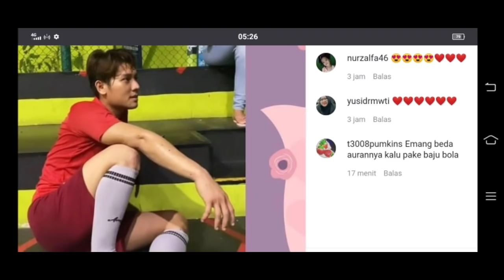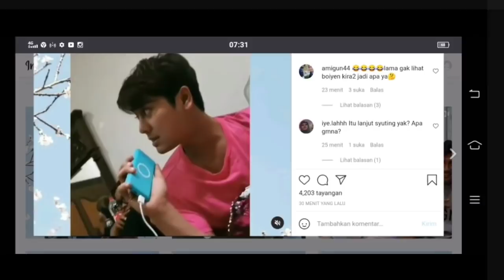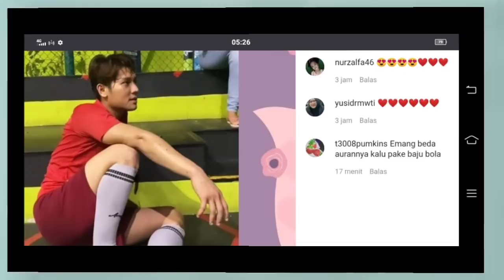Info terbaru dari ibu harsiwi soal leslar yg jadi juri dan host baru di Lida dangdut